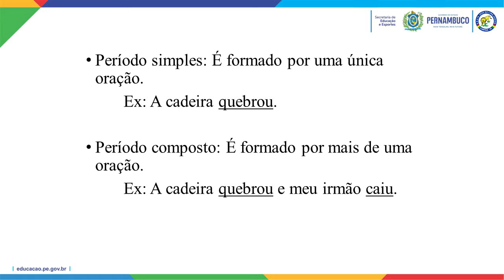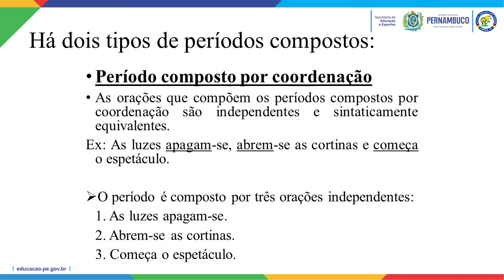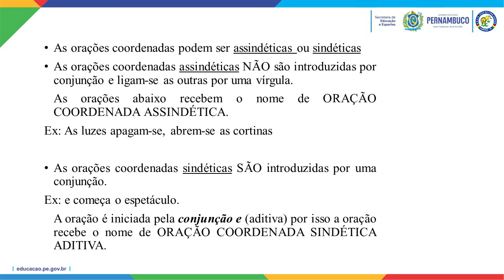PORTUGUÊS. 3º ANO. PERÍODO COMPOSTO POR COORDENAÇÃO. PROFESSORA ELIZAETE (02/04/2020)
Disciplina: Língua Portuguesa
Professora: Elizaete Leite
Série: 3º Ano
Assunto: Período comporto por coordenação

Gestora: Maria do Socorro Luiz dos Santos
Assistente de Gestão: Maria de Fátima da Silva
Secretário: Cidhanry Silveira Lopes Coutinho
Coodenadora Pedagógica: Ana Maria da Silva Carvalho
Analista em Gestão: Ana Lúcia Vieira Lima Mota